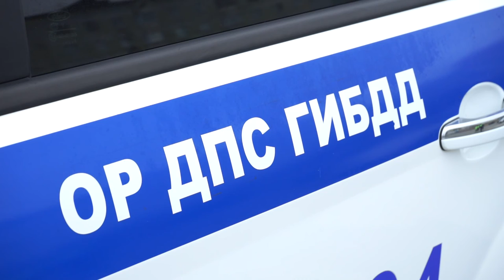Усиленная служба полиции